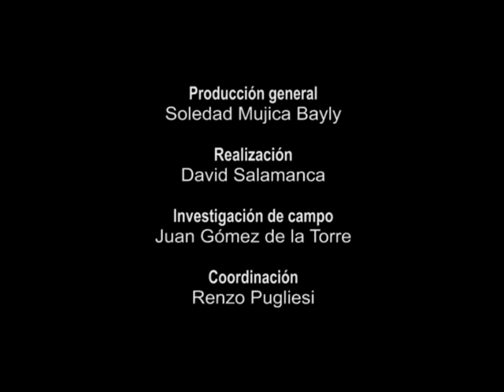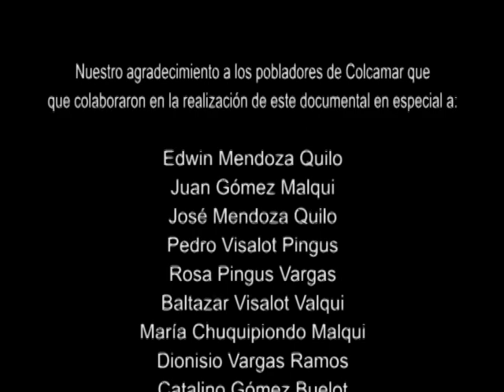La danza de Colcamar